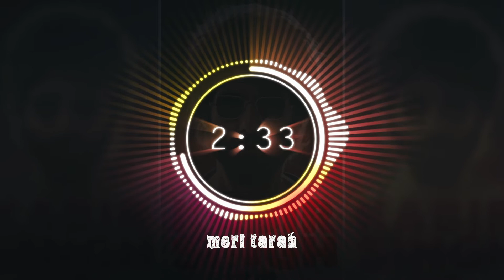LYRICAL : Kaise Hua-Revisited | Kabir Singh | Pushpendu | Shahid K, Kiara A | Soothing SundaysEp05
Presenting a Revisited and soulful version of recent time soothing number "Kaise Hua" from Kabir Singh on SoothingSundays season 1 Episode 05.Hope you like it. 🔔

Arranged/Sung/Recorded/Mixed/Video by : Pushpendu Roy

Original Credits :

Song : Kaise Hua
Singer : Vishal Mishra
Lyrics : Manoj Muntashir
Label : T-Series

Stay Happy. Stay Musical.

My upload schedule :
►Thursday : On a Thursday
►Sunday : Soothing Sundays